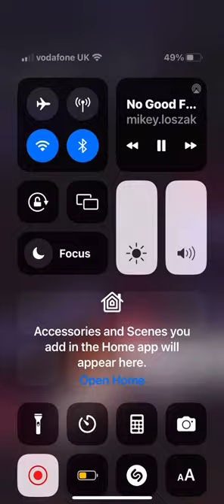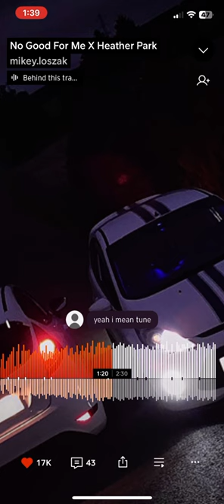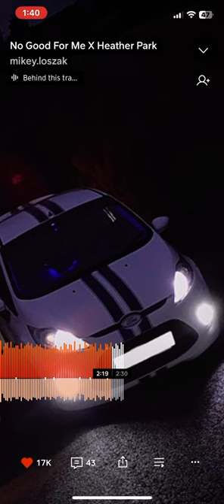No good for me Heather park X